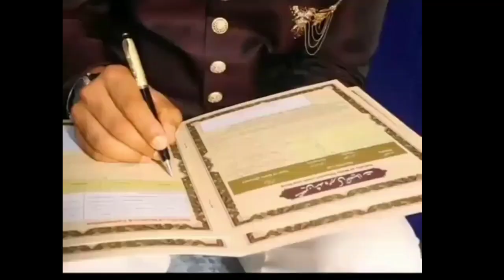Bride says Qabool hai || Nikkah ❤️❤️♥️